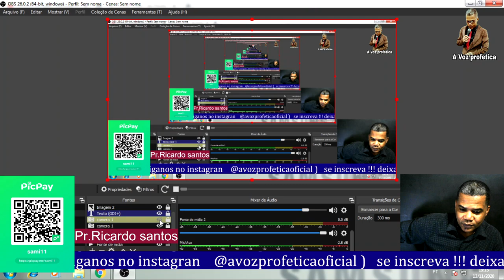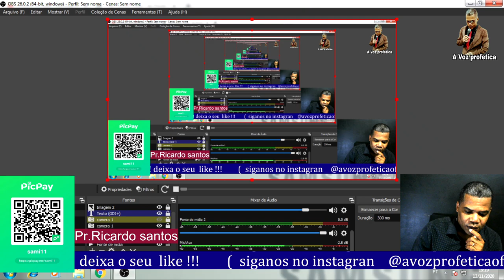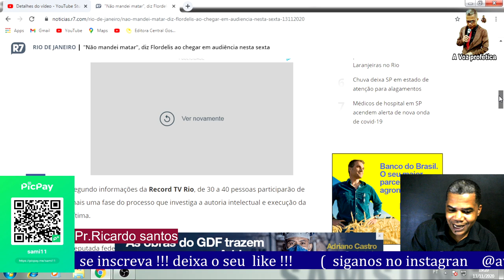flordelis A Casa caiu na AUDIÊNCIA Veja...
Flordelis vira ré, apontada por mandar matar o marido, pastor Anderson; polícia prende cinco filhos e uma neta

As prisões foram expedidas pela 3ª Vara Criminal de Niterói, que aceitou a denúncia do MP e tornou Flordelis ré.

/DFPxQmB19RN8zAV25NXn9k

       ➡️   NOSSAS PREGAÇÕES⬅️